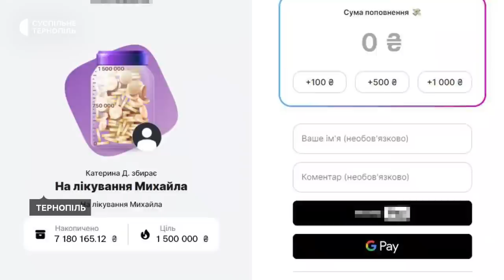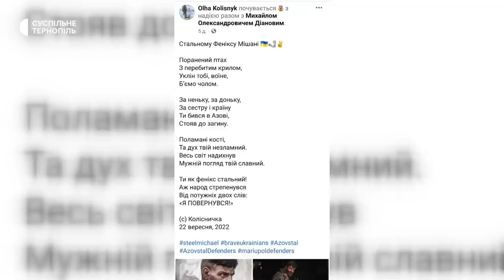"Продав улюблений годинник, щоб купити хліб": дочка Михайла Діанова про спогади батька з полону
Звільнений з полону захисник "Азовсталі" Михайло Діанов проходить реабілітацію. Йому треба збільшити свою вагу на 30 кілограмів, щоб йому змогли прооперувати поранену руку, де не вистачає чотирьох сантиметрів кістки. Про це розповіла його дочка.